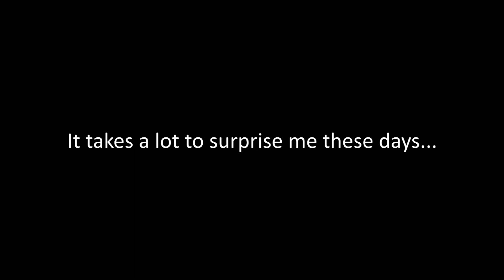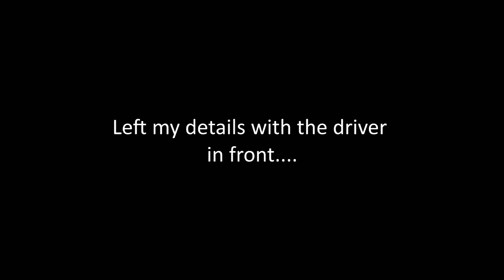Oops! (HJ60GOH)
What happened to the white van driver when he abused a cyclist?

It's no joke, it actually happened.

HJ60GOH
(HJ60 GOH